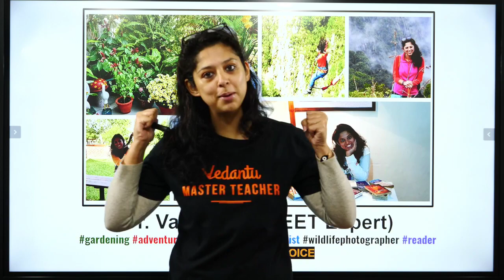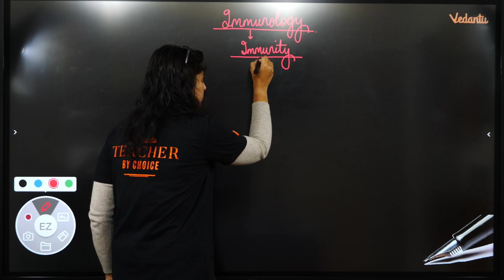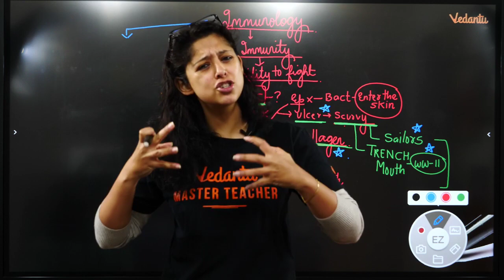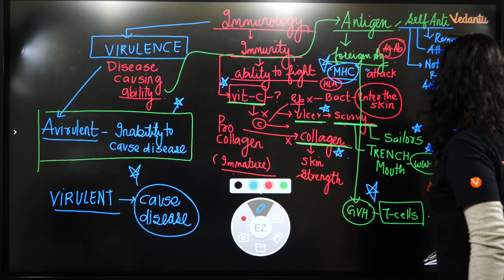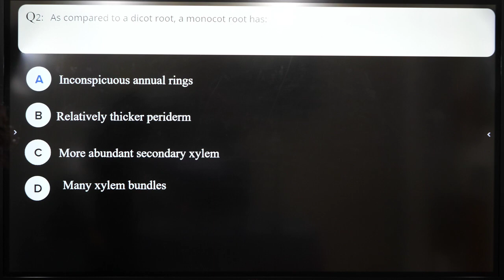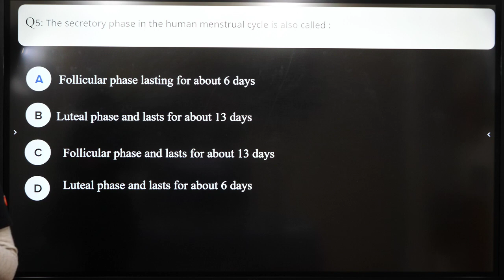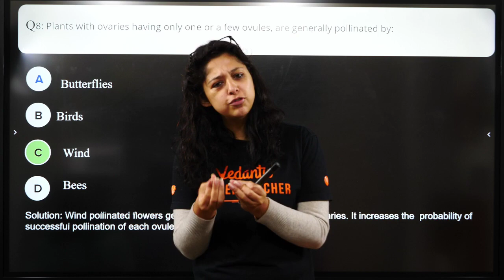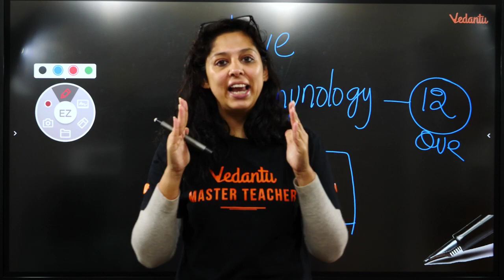NEET Biology | Biology Mind Maps - Immunology | NEET Previous Year Questions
Mind maps can be extremely useful for learning and understanding principles of biology. This biology mind map explains the different stages of mitosis in a visual format so you can keep track of all the information.

In today’s NEET 2020 Session, Master Teacher Vani Ma'am takes you through immunology mind maps for class 12 biology, as it is one of the most important and scoring session for NEET Exam 2020.

Vani Ma'am enlightens you with the biology mind maps & mind maps for neet with in-depth explanations. In today's class, Vani Ma'am will talk about biology mind maps for neet and share some preparation tips on how to score more marks in the NEET Exam.

immunology
humoral immunity
immune system meaning
immune system cells
humoral immune response
immunology meaning
neet 2020
mind map for class 12 biology
neet exam question paper
neet previous question papers
neet previous year question
neet previous papers
neet previous papers with solutions
neet biology
biology mind maps
neetprep
neet exam
mind maps biology
neet nta
cbse neet
biology mind maps for neet
neet mbbs
nta neet exam
neetprep biology
neet biology preparation
vani sood vedantu
vedantu biology
vedantu neet preparation
neet preparation
neet medical
neet 2021
neet 2022
neet biology lectures
neet
neet examination
bio neet
neet preparation biology
neet entrance
neet exam nta
neet lectures
neet classes
neet lectures biology